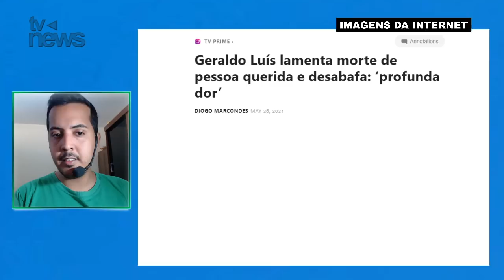CHORO NA RECORD: apresentador GERALDO LUÍS faz DESPEDIDA a grande parceiro: INFELIZMENTE CONFIRMADO